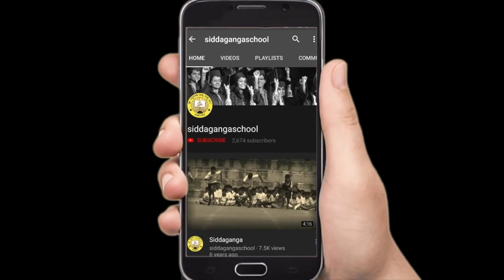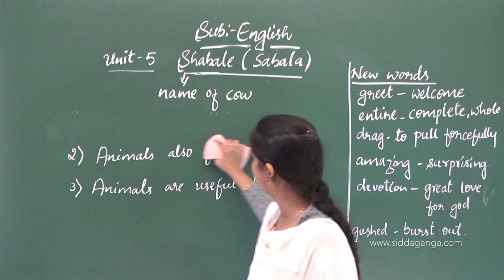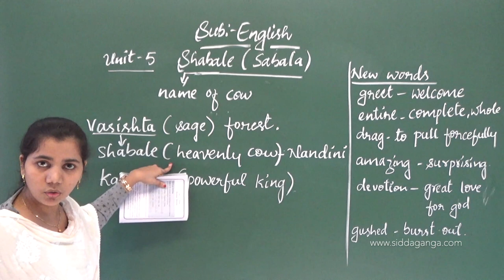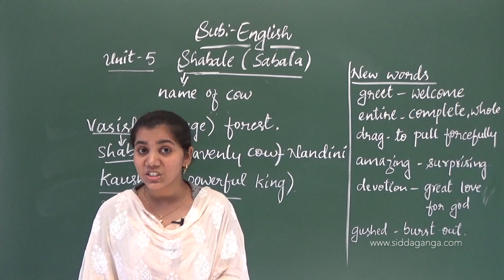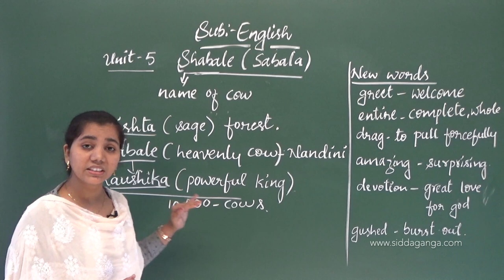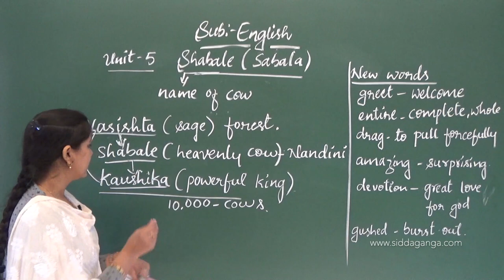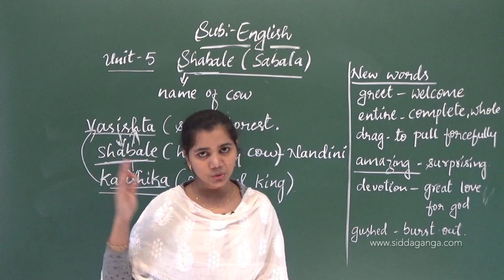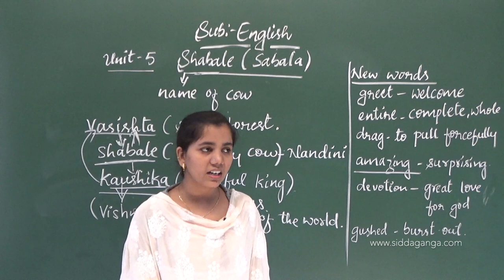STATE 5 - ENGLISH - SHABALE - PART 1